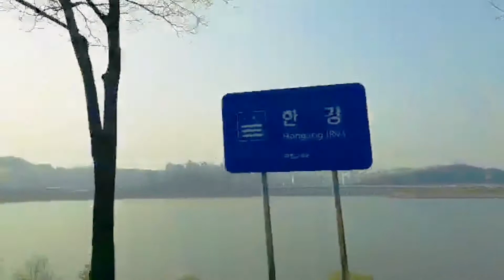South Korea Trip | Miles Expedition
Hello mga kalakwatsera, if you are new to this channel, please do not forget to click the subscribe button and hit the notification bell (bell button) to get notified everytime I uploaded a new video.

| Miles Expedition